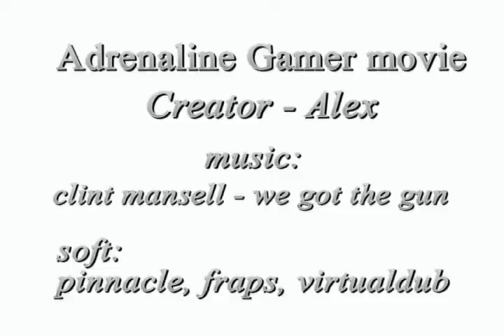Adrenaline Gamer Movie by Alex - 16.04.2007